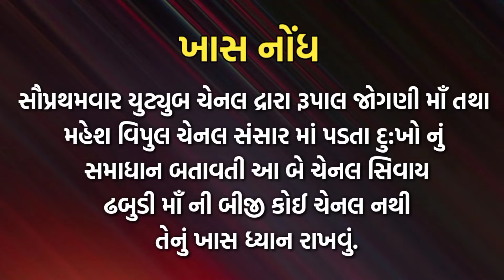શ્રી રૂપાલ જોગણી માઁ ના દર્શન તા:-૦૨-૦૬-૨૦૨૪ ના રવિવારે થશે. (માડી પધારશે)અમદાવાદ